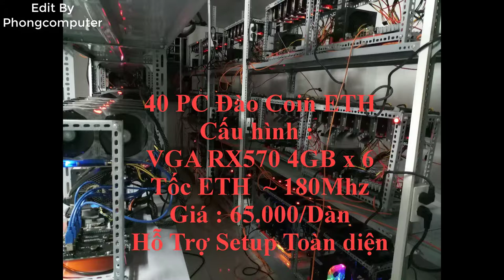Phongcomputer | 40 Dàn Máy Đào Coin ETH Sử Dụng VGA RX570 4GB | Tốc ETH ~180Mhz/Máy